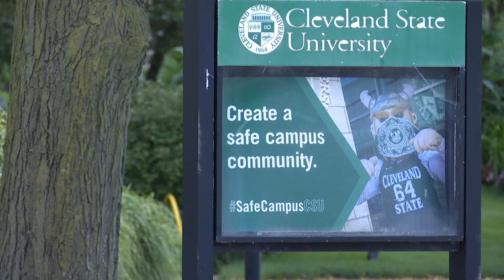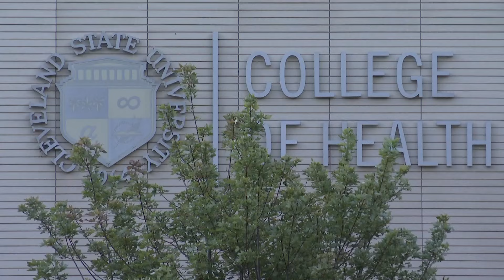Cleveland State University begins layoffs amid financial struggles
CSU is laying off more than a dozen employees as it looks to close a $40 million dollar budget gap.

These cuts are separate from the buyout packages offered to roughly 63 percent of its full-time educators earlier this year.  Still no word yet though on how many opted in for those buyouts.